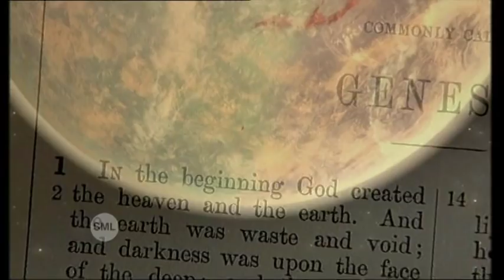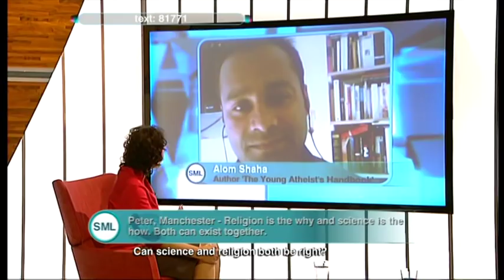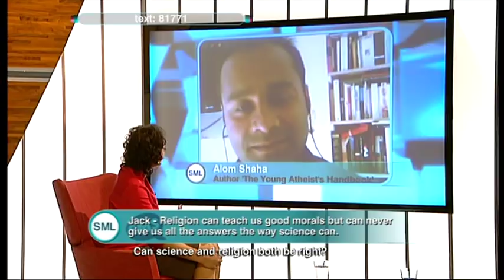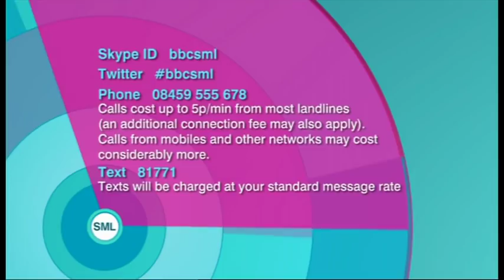Can science and religion both be right?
BBC1 9 September 2012